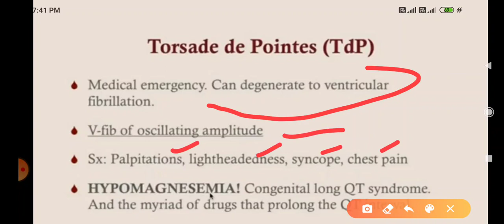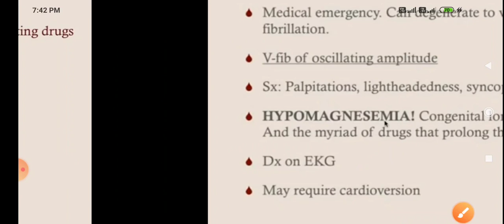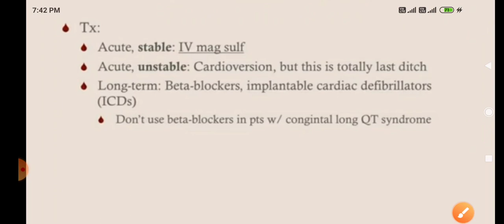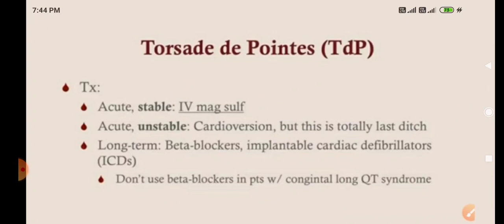Torsade de pointes